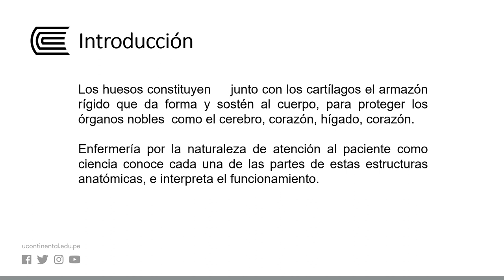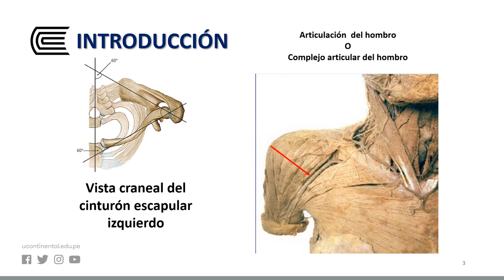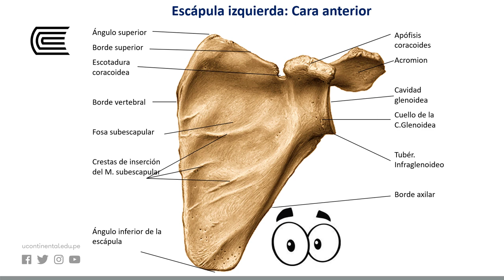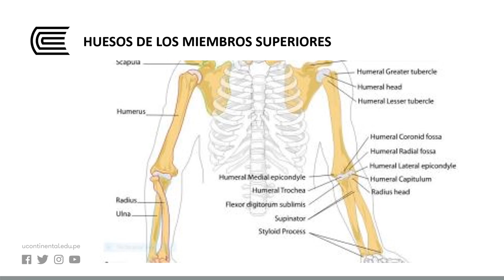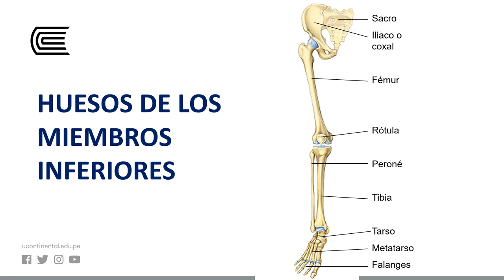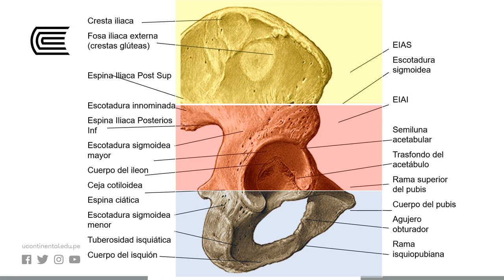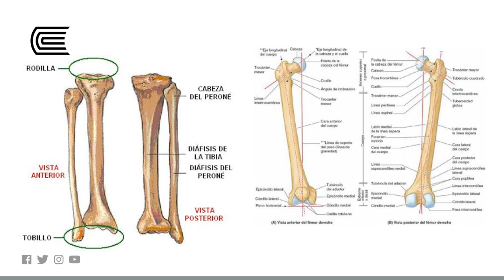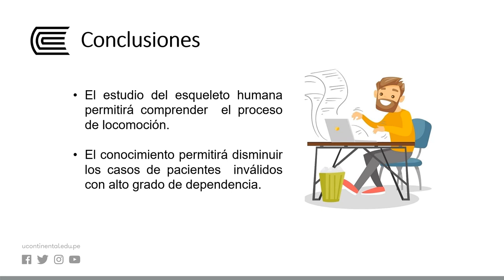Huesos de miembro superior e inferior